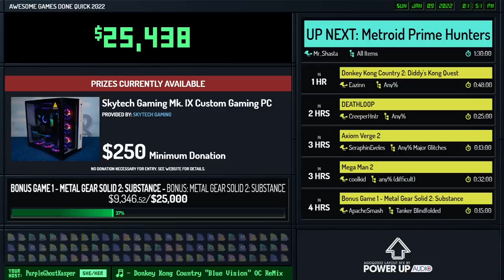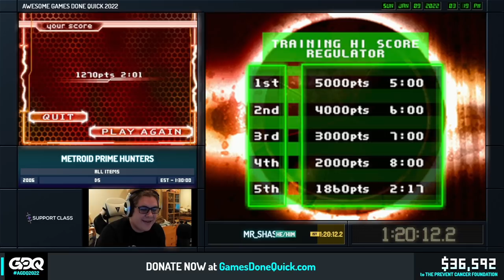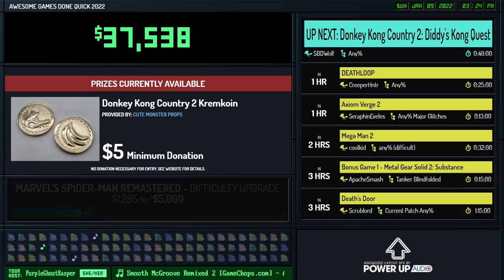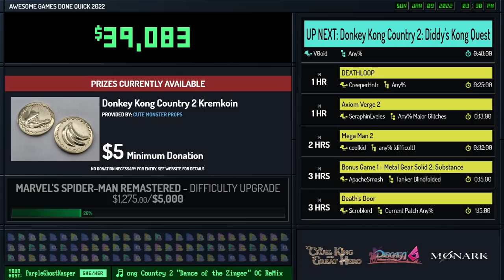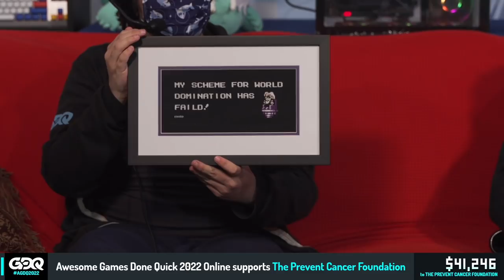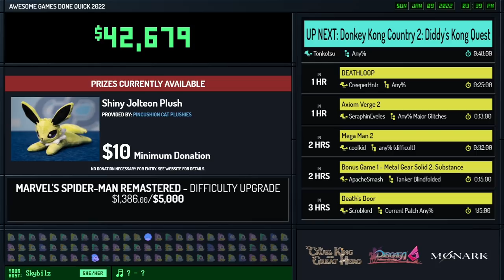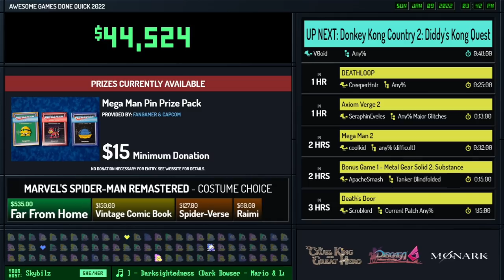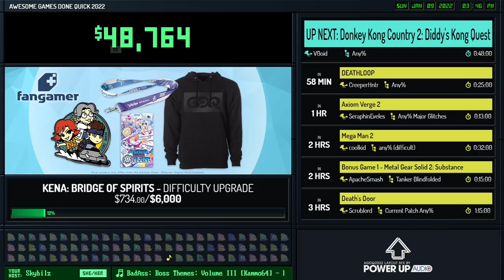Metroid Prime Hunters by Mr_Shasta in 1:20:12 - AGDQ 2022 Online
Runner introduction starts at 0:20
Run starts at 1:46
Metroid Prime Hunters: First Hunt starts at 1:25:39
Prizes starts at 1:39:13

PurpleGhostKasper is host